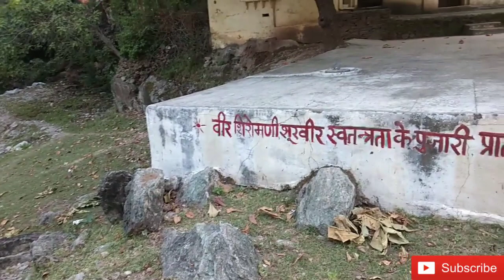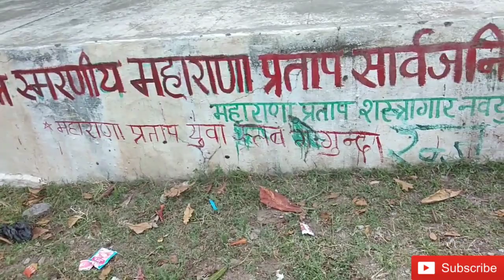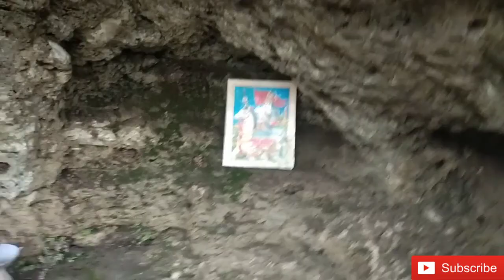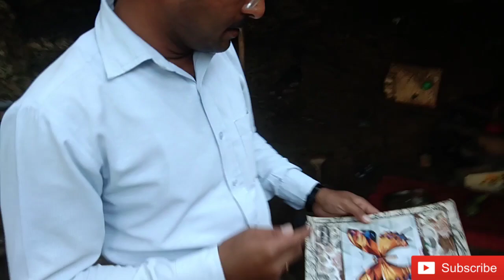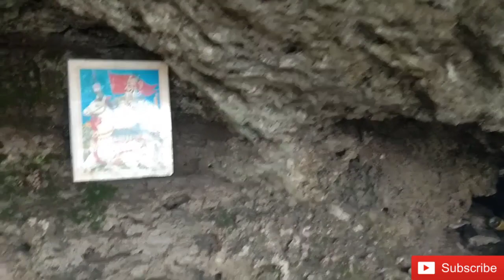प्रसिद्ध मायरा की गुफा (Mayra cave )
दोस्तों मायरा की गुफा का ऐतिहासिक महत्व है मायरा की गुफा वह स्थान है जहां पर महाराणा प्रताप ने रहकर हल्दीघाटी के युद्ध की पूरी योजना यहीं से तैयार की थी तथा मुगल सेना के खिलाफ छापामार पद्धति( छिपकर शत्रु पर वार करना)  की रणनीति तैयार की थी इसी युद्ध पद्धति के कारण अकबर की विशाल सेना के महाराणा प्रताप की सेना के सामने छक्के छूट गए थे तथा हल्दीघाटी के युद्ध में महाराणा प्रताप का कंधे से कंधा मिलाकर जो साथ दिया वह व्यक्ति भीलू राणा अर्थात राणा पूंजा थे जो एक भील थे 18 जून 1576 में लड़े हुए इस युद्ध में महाराणा प्रताप की सेना ने अद्भुत पराक्रम दिखाते हुए मुगल सेना का डटकर मुकाबला किया तथा मायरा की गुफा से दूर हल्दीघाटी के पास स्थित रक्त तलाई नामक स्थान पर युद्ध हुआ तथा इसी के पास में स्थित है बलीचा जो कि राजसमंद जिले में स्थित है जो महाराणा प्रताप की प्रमुख घोड़े 'चेतक' की समाधि स्थल है तथा यहीं पर स्थित महाराणा प्रताप  संग्रहालय स्थित है हल्दीघाटी के युद्ध में महाराणा प्रताप का प्रमुख सेनापति हकीम खां सूरी था जिसने हल्दीघाटी के युद्ध में महाराणा प्रताप का   पूरा साथ दिया | ये अफगान बादशाह शेरशाह सूरी के वंशज थे | महाराणा प्रताप का साथ देने के लिए ये बिहार से मेवाड़ आए व अपने 800 से 1000 अफगान सैनिकों के साथ महाराणा के सामने प्रस्तुत हुए | हकीम खान सूरी को महाराणा ने मेवाड़ का सेनापति घोषित किया | हकीम खान हरावल (सेना की सबसे आगे वाली पंक्ति) का नेतृत्व करते थे | ये मेवाड़ के शस्त्रागार (मायरा) के प्रमुख थे | मेवाड़ के सैनिकों के पगड़ी के स्थान पर शिरस्त्राण पहन कर युद्ध लड़ने का श्रेय इन्हें ही जाता है | हाकिम खां सूरी एक मात्र व्यक्ति थे जो मुग़लो के खिलाफ मुसलमान होते हुए भी। महाराणा प्रताप की तरफ से लड़े। जबकि कई राजपूत राजा उस समय अकबर की तरफ से लड़े थे। हल्दीघाटी के युद्ध मे लड़ते लड़ते शहिद होकर अमर हो गए